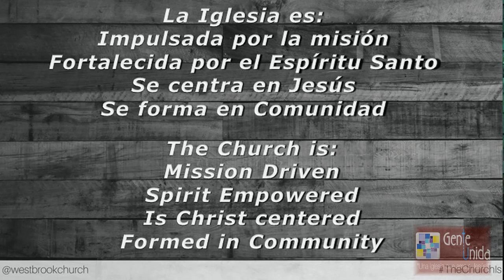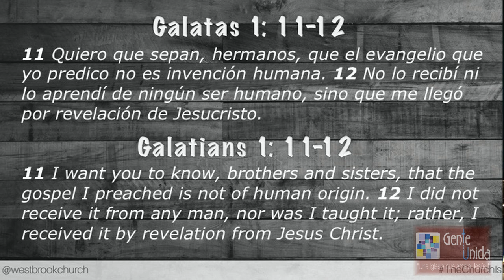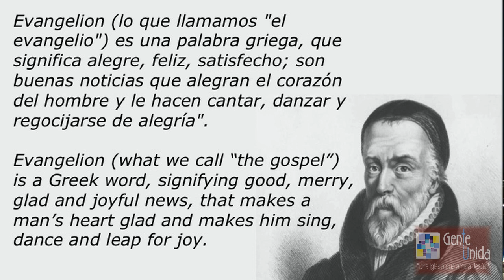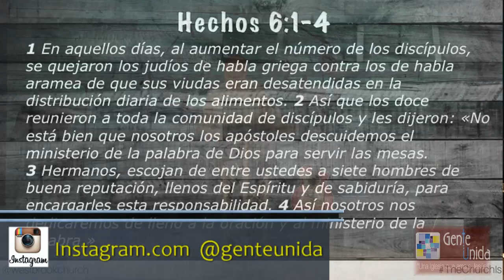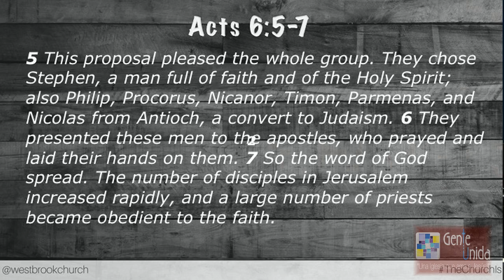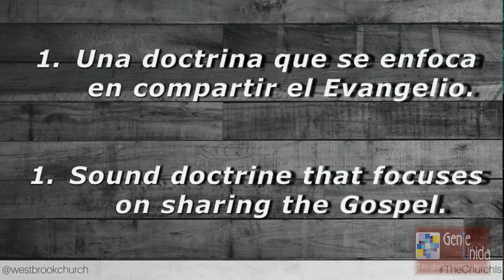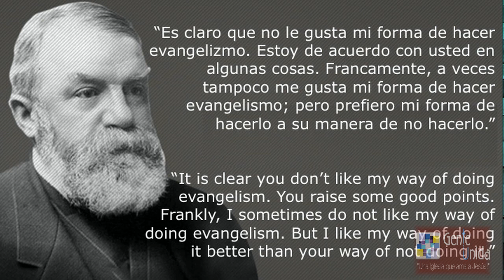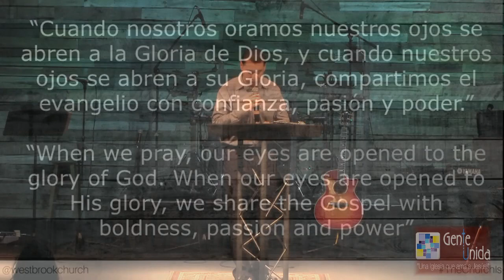La Iglesia se centra en el Evangelio. Jonathan Alarcón.